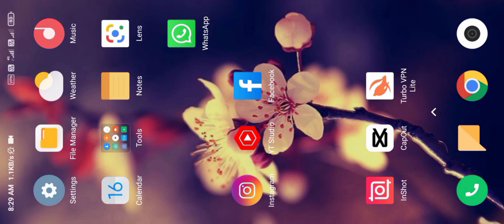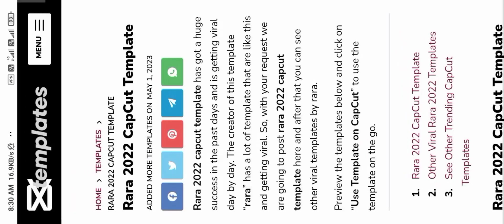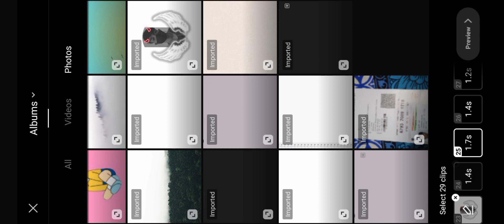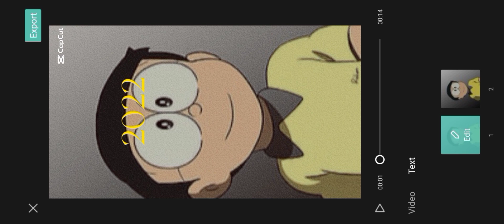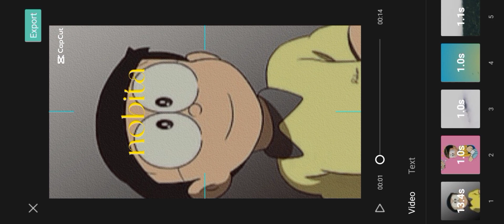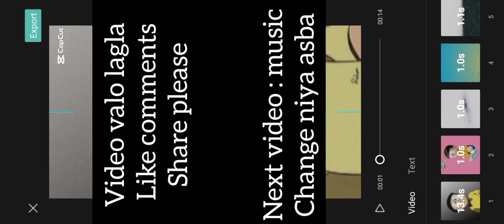HOW TO MAKE INSTAGRAM VIRAL REELS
I create a short on YouTube. I am coming to give you good short videos. I will get short videos that are funny, sad and get status

Goal 1k.

Bangali YouTube